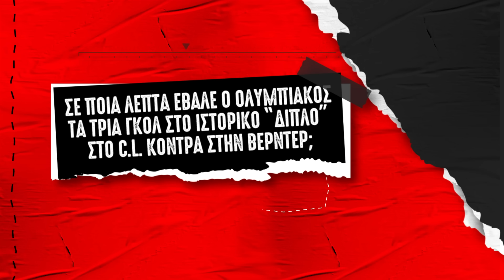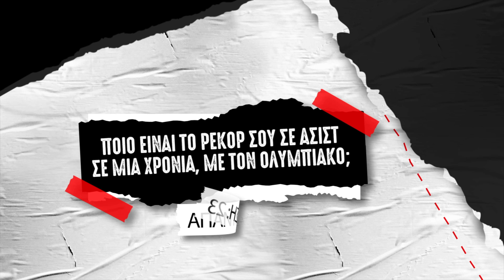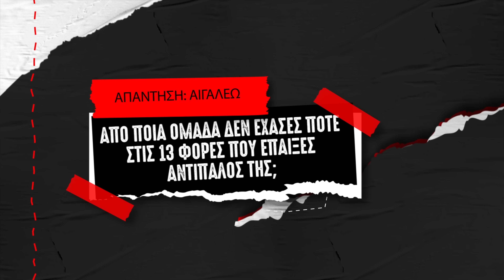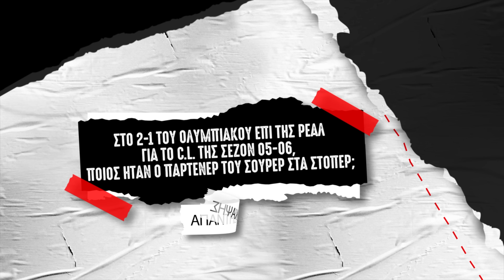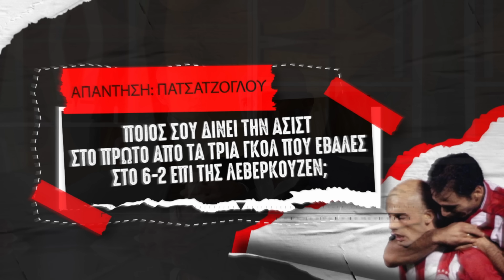«ΑΠΟ ΠΟΙΑ ΟΜΑΔΑ ΔΕΝ ΕΧΑΣΕΣ ΠΟΤΕ;» | Το πιο ΔΥΣΚΟΛΟ ΚΟΥΙΖ της καριέρας του Πρέντραγκ Τζόρτζεβιτς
Πόσο καλά γνωρίζει την... καριέρα του; Ο Σέρβος legend, Πρέντραγκ Τζόρτζεβιτς, σε ένα quiz υψηλού βαθμού δυσκολίας, απαντά σε μια «ενδεκάδα» ερωτήσεων από τις 13 σεζόν του στον Ολυμπιακό.

Δημοσιογραφική Επιμέλεια: Παναγιώτης Δαλαταριώφ, Κώστας Σωτηρόπουλος, Ευάγγελος Στελλάκης
Κάμερα: Χρήστος Παναγόπουλος, Λάμπρος Στοιχειός
Μοντάζ: Παύλος Σφενδυλάκης